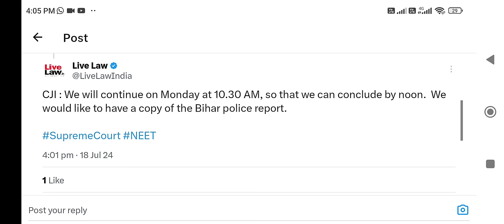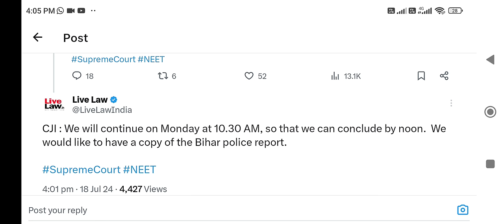Supreme court decision regarding paper leak !! Supreme Court decision क्या रहा? Next hearing date?